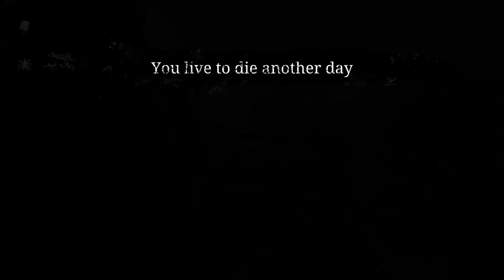Hunt: Showdown dev Q&A — Bounty hunting with lead designer Dennis Schwarz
To ring in Hunt: Showdown's four-year anniversary, PC Gamer's most avid Hunt players, Jacob and Morgan, jumped into a few games with lead game designer Dennis Schwarz.

What was meant to be an hour's worth of gaming turned into just under two hour's worth—but who can say no to playing Hunt: Showdown during work hours? We used that time to ask plenty of questions: All about the history of Hunt: Showdown, what's new, what's important to the developers, and behind-the-scenes knowledge on the game's development.

[00:01:05] How important is it that you keep playing the game?
[00:03:58] How difficult is it to balance the new skins in the game?
[00:05:41] Will there be any more changes to the Cain skin?
[00:07:07] How often do you look at a map location for tweaks?
[00:08:52] What data do you use to decide what to change at different map locations?
[00:10:37] Have you played Battlefield 2042's Hazard Zone mode?
[00:12:23] How do you see Hunt: Showdown's past four years?
[00:14:34] What do you see as the biggest changes since Hunt: Showdown's release?
[00:19:42] What's the response been like to the new De Salle map?
[00:21:15] Has Hunt: Showdown always been a rifles game?
[00:24:32] How do you keep every gun, perk, skin, and ammo viable for hunters?
[00:27:00] What's your favourite map location in-game?
[00:28:13] Do you play in Hunter or Gunslinger mode?
[00:31:08] Have you considered new weather modes?
[00:36:35] Are there any guns or gun variants you want to see in Hunt:Showdown?
[00:41:28] Was Scupper Lake the only map location you felt needed significant changes?